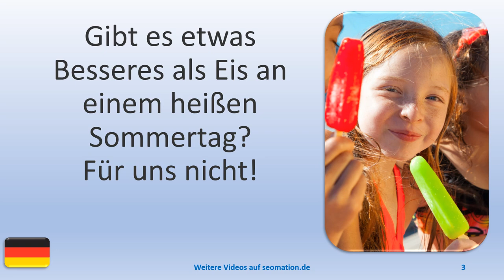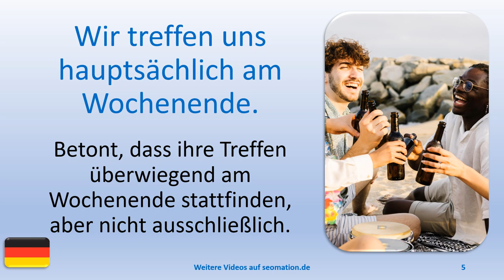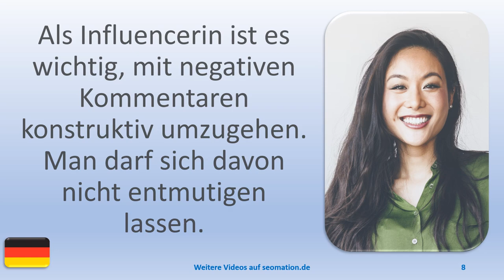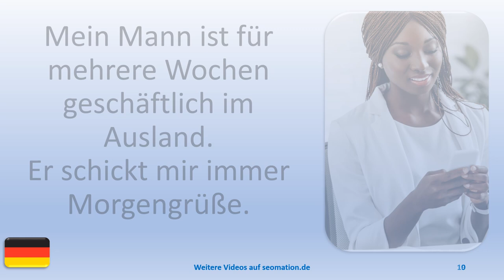▶️13406▶️Ich lerne Deutsch mit Texten und Bildern in unterschiedlichen Situationen.